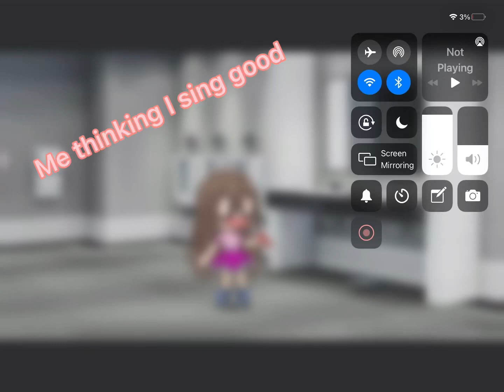Me thinking I sing good